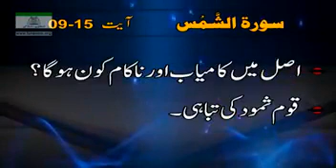Sura Ash-Shams 9 to 15 Last